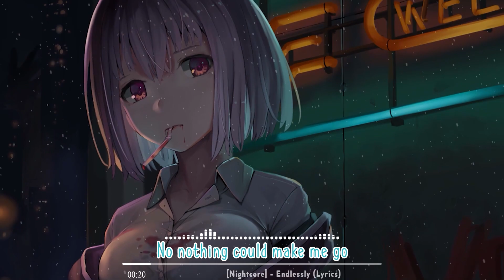[Nightcore] - Endlessly (Lyrics)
Link: youtu.be/6726FhJ25V4"